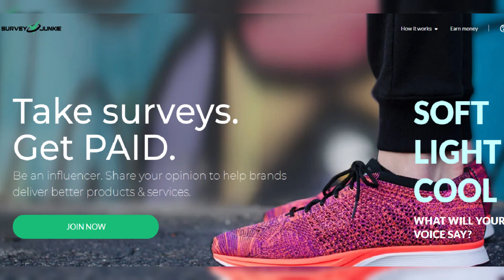Bachelor star Clayton Echard's paternity trial is OPEN by court after his ex makes shocking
Bachelor star Clayton Echard's paternity trial is OPEN by court after his ex makes shocking accusations that he fathered twins and sexually assaulted her: 'Justice is served!!'